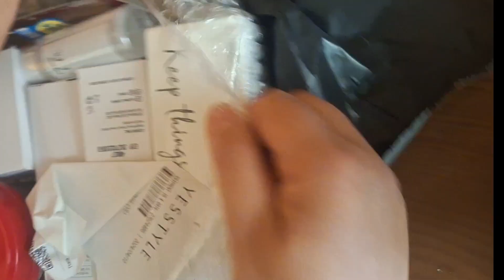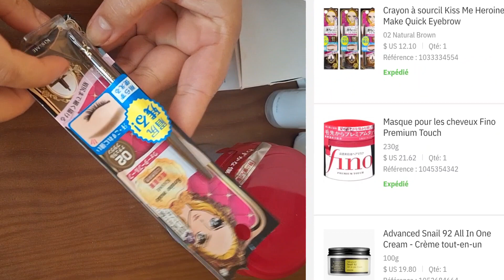واخيرا وصلت الطلبية ديالي بلا ديوانة من yesstyle#